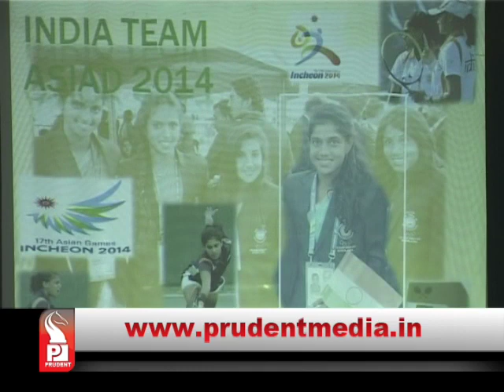Prudent Media English Prime News 06 Dec 14 Part 3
Natasha Palha reveals New Year target of becoming number one tennis player in India, sets example  for Goan youngsters aiming for tennis career